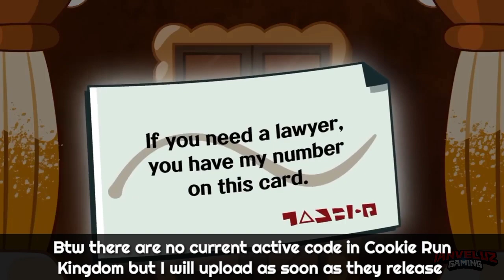ANOTHER LIMITED CODES! ⚠️ Redeem this CODE Now in Cookie Run!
Redeem this Limited CODE Now in Cookie Run!